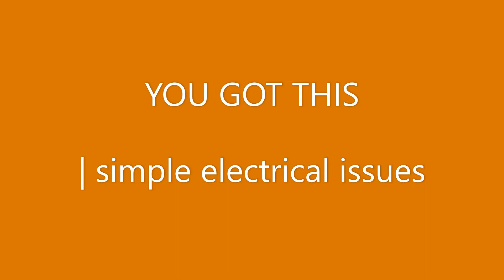YOU GOT THIS D-I-Y: Simple Electrical Diagnosis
ABT Plumbing, Electric, Heat & Air owner, Andrew Twidwell discussing electrical Do's and Don'ts in this episode of YOU GOT THIS! his weekly D-I-Y radio show, featured on KNCO in Grass Valley, CA.